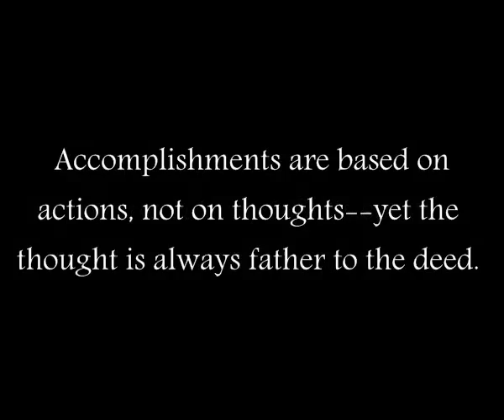Nativeartefacts com THE LIVE SERIES Suriname Walk Of Fame.